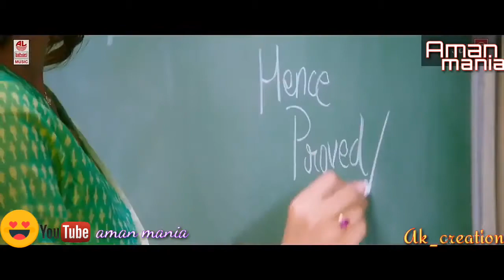Tera_ban_jaunga_love_whatsapp_status_new_status_video_2020_(720p)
(720p)HD